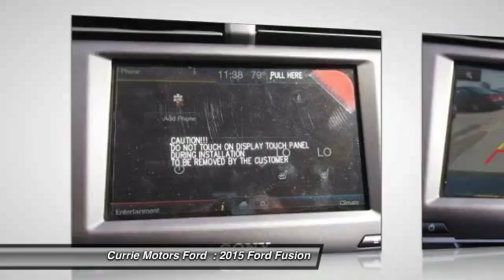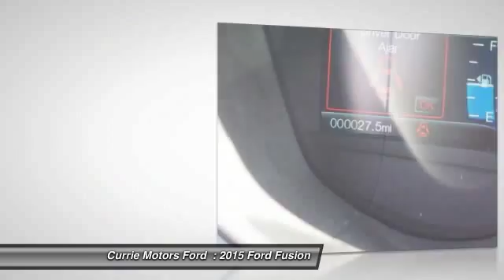2015 Ford Fusion Frankfort, Chicago, Bolingbrook R3199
2015 Ford Fusion Titanium

This 2015 Ford Fusion Titanium has it all! This safe and reliable sedan awd has a crash test rating of 5 out of 5 stars! According to a review from CarsDirect, 'Its light steering yields ample feedback and the whole package changes direction with remarkable ease'.